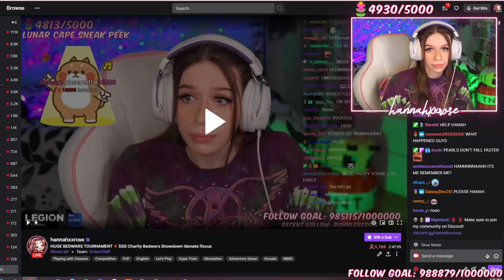Dominating a Minecraft Bedwars TOURNAMENT...